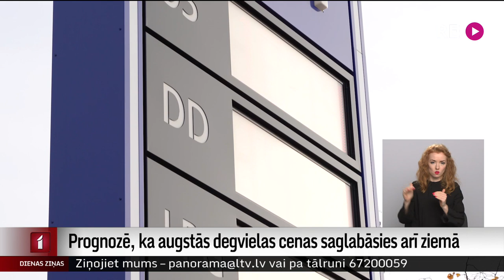Prognozē, ka augstās degvielas cenas saglabāsies arī ziemā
Litrs dīzeļdegvielas maksā gandrīz pusotru eiro. Lai gan vasarā tika prognozēts augsto degvielas cenu kritums, tās turpināja celties. Pieaugot ne vien degvielas cenām, bet arī elektroenerģijas un apkures rēķiniem, banku ekonomisti iesaka gatavoties finansiāli bargai ziemai.